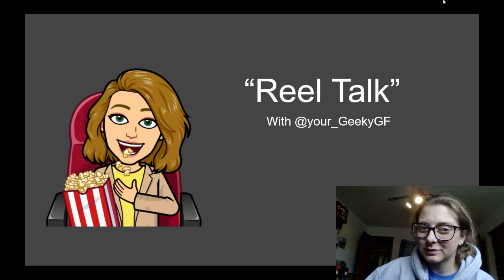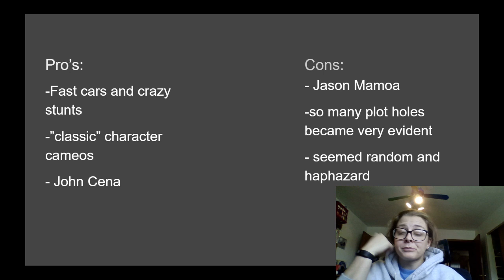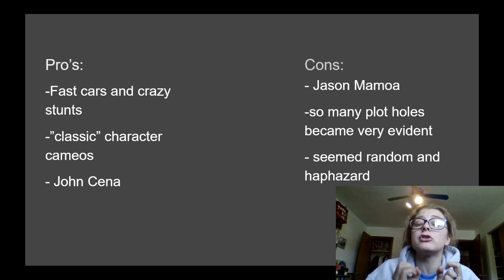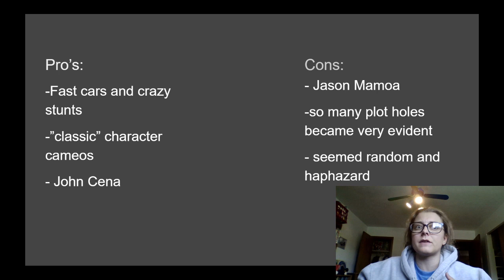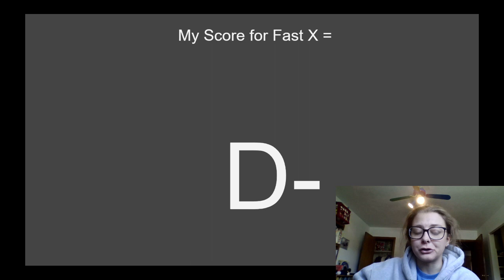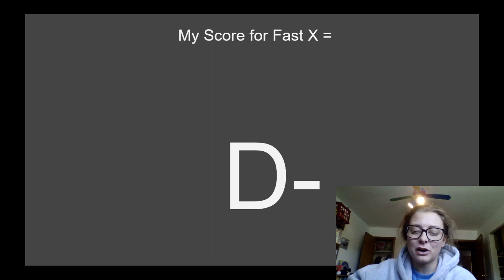" Reel Talk" Movie Reviews with Your_GeekyGF: FAST X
Summer's biggest blockbuster??

More like summer's biggest disappointment.